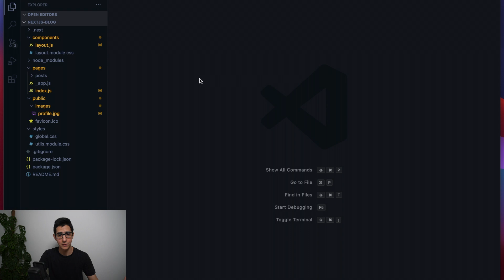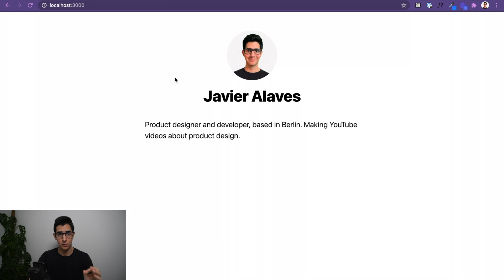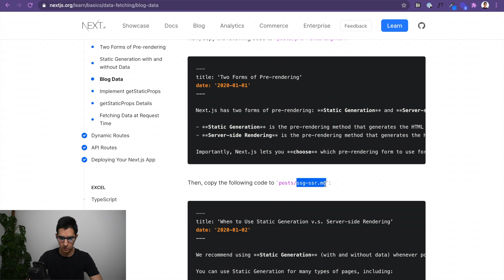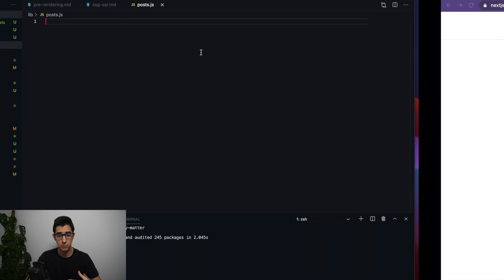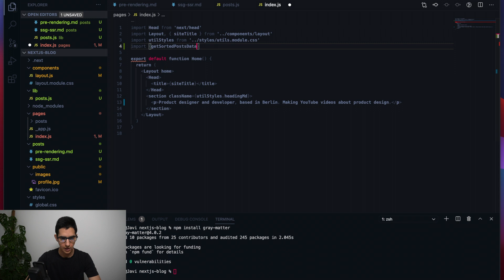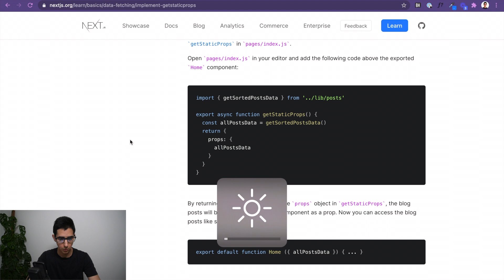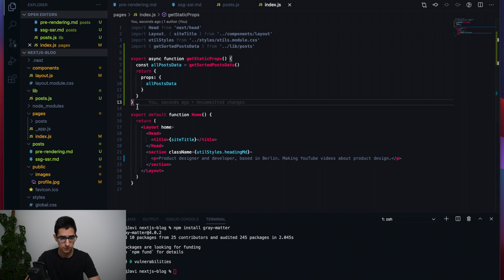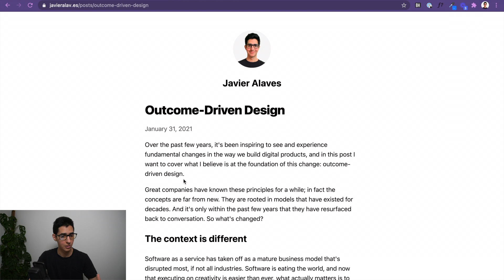Pre-Rendering with Static Generation – Learn Next.js Tutorial Series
Learn how to build a website with Next.js in this new tutorial series, where we'll go from zero to publishing a very simple blog app following Next.js' official learn docs. This is part three of the series, and it's all about Next.js' pre-rendering feature through Static Generation.

By the end of this video, you will have successfully learned how to pre-render blog data that lives inside your app's file system, and display it on-demand in your website; all while achieving optimal site performance. Also, we'll be more than half way through the series!

If you are new to Next.js, I recommend that you have a look at my first video of this series, where we set up the dev environment and get the app started

If you are not familiar with JS and React, I strongly recommend Codecademy and Kyle's courses from Web Dev Simplified

Let me know if you enjoyed watching this video and were able to follow along. If you have any questions or doubts related to anything that I covered (or haven't covered), drop everything in the comments section below! 💬

If you are new to my channel, welcome! Don't forget to hit subscribe if you'd like to keep up with my weekly dose of product design videos and tutorials to help you build great products and bring your ideas to life.

Chapters:
0:00 - Welcome
1:02 - Intro to Static Generation
1:46 - Adding Blog Data
3:32 - Parsing
6:34 - getStaticProps()
8:01 - Displaying data
9:37 - Conclusion